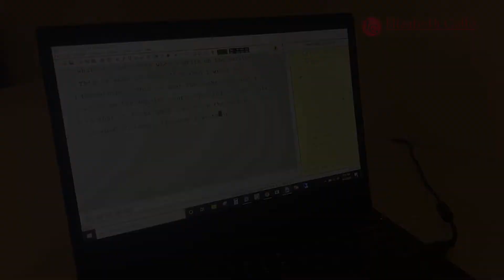What is it like being a Court Reporter?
Natalie gives us a sneak peek into her life as a court reporter and stenographer.